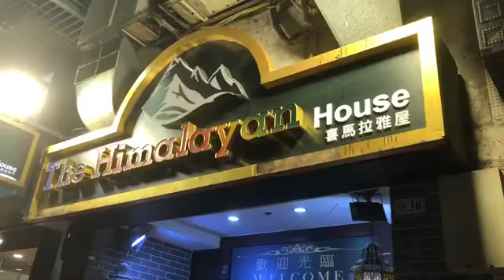Dashain Program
Namaste !
Welcome to my YouTube vlog.Thank you very much for Watching my Vlog & for leaving feedback. Every single day I’m completely astonished by all your warm support.